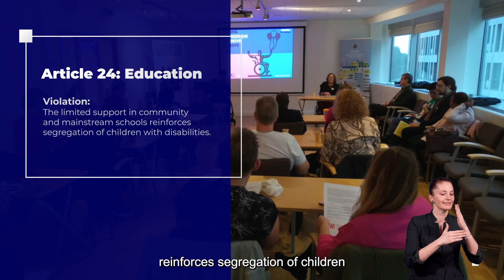Article 24 of the UNCRPD - Education